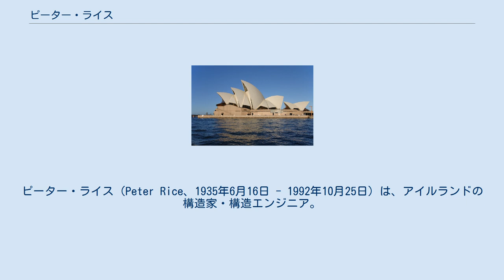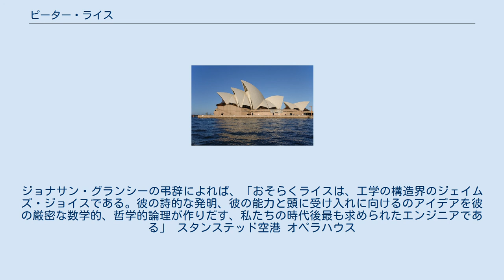ピーター・ライス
インペリアル・カレッジ・ロンドン出身の人物
ピーター・ライス（Peter Rice、1935年6月16日 - 1992年10月25日）は、アイルランドの構造家・構造エンジニア。
1988年からRIBAの名誉会員。
1992年、RIBAゴールドメダル受賞。
ダンドーク生まれ。
 ベルファストクイーンズ大学で教育を受け、学位を取得。
その後1年ロンドン・インペリアルカレッジで過ごす。
もともと専攻は航空工学で、その後建設構造工学の方面に切り替えている。
オヴ・アラップ・アンド・パートナーズに入社し、最初に担当したのが、シドニー・オペラハウスの屋根である。
 1956年から1992年に死去するまで、オヴ・アラップ・アンド・パートナーズのディレクターを務める。
レンゾ・ピアノと、1977年から1980年にかけては、ピアノ・アンド・ライス・アンド・アソシエイツを共同主宰。
1978年からは、RFR（パリ）のパートナーにもなる。
また、構造家フライ・オットー、建築家リチャード・ロジャースらとも協働した。
 自伝に記した、建築家とエンジニアの違い「建築家は課題に対してクリエイティブに対応するが、エンジニアは本質的に革新性に満ちた方法をとる」は、つとに有名。
 1991年に脳腫瘍と診断され、翌年57歳で死去した。
ジョナサン・グランシーの弔辞によれば、「おそらくライスは、工学の構造界のジェイムズ・ジョイスである。彼の詩的な発明、彼の能力と頭に受け入れに向けるのアイデアを彼の厳密な数学的、哲学的論理が作りだす、私たちの時代後最も求められたエンジニアである」 スタンステッド空港 オペラハウス